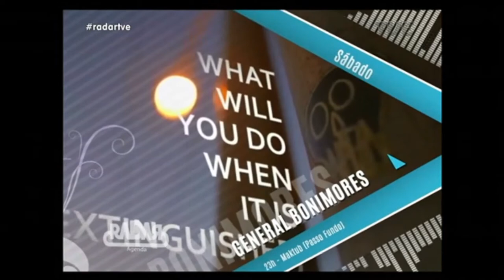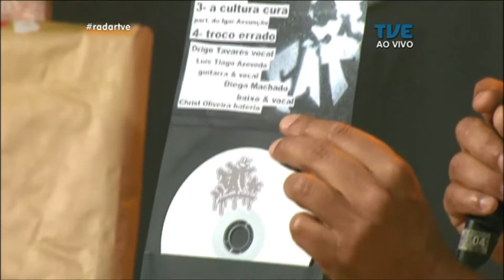Radar | TVE - F.A.T - 22/02/2018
A banda F.A.T mostra no Radar as músicas do EP Troco Errado, enquanto o artista visual Felipe Reis faz um live painting.